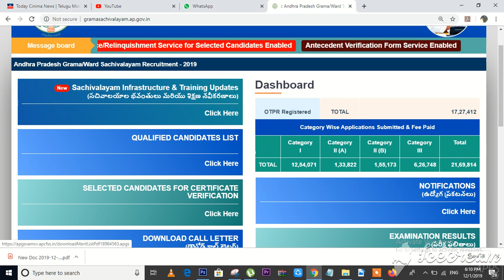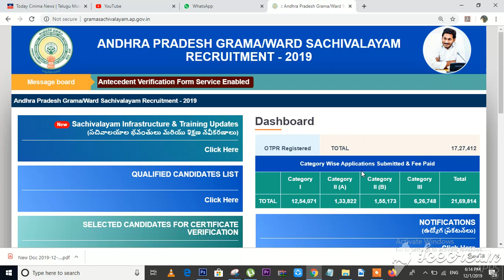Grama Sachivalayam Mahila Police Latest News